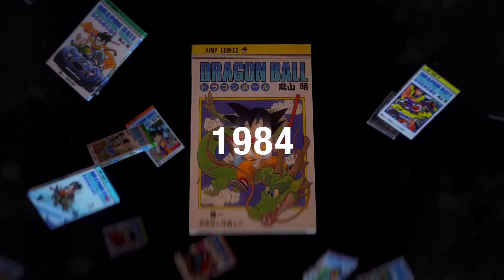Dragon Ball DAIMA Official Teaser Trailer | Coming Fall 2024 | TRIGGER HAPPY SA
"Hello. I'm Akira Toriyama.

I'm currently working on a new Dragon Ball.
The title is "Dragon Ball DAIMA".

"DAIMA" is a made-up term, which in Japanese characters would be "大魔" or in English would be something like "Evil."

Due to a conspiracy, Goku and his friends are turned small.
In order to fix things, they'll head off to a new world!
It's a grand adventure with intense action in an unknown and mysterious world.
Since Goku has to make up for his petite size, he uses his Nyoibo (Power Pole) to fight, something not seen in a long time.

I came up with the story and settings, as well as a lot of the designs.
I'm actually putting a lot more into this than usual!

Things will unfold that close in on the mysteries of the Dragon Ball world.
Hope you all enjoy these different-from-usual battles that are cute and powerful!!"
— Akira Toriyama